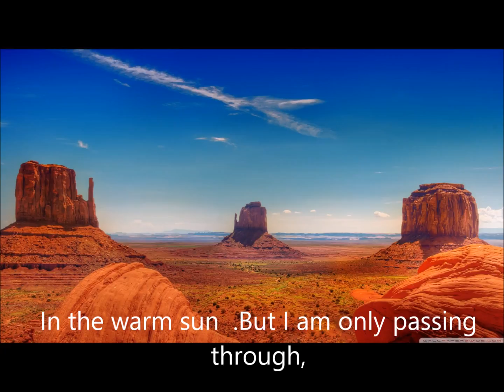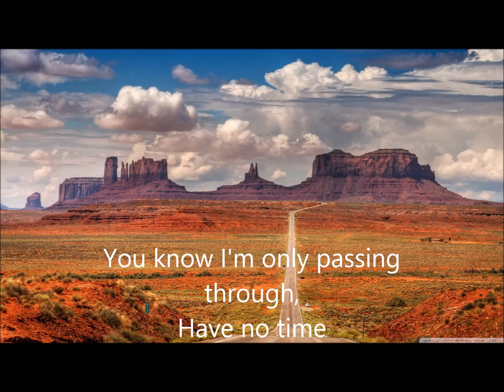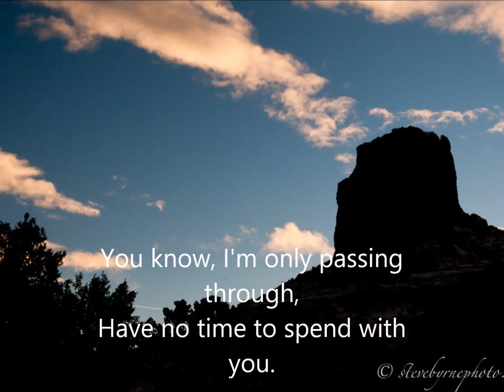Steamhammer Passing through with Lyrics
Lyrics in the video. One of my all time favorites and also one of the best songs from Steamhammer ...please take a look at my other videos here in my chanel on youtube.